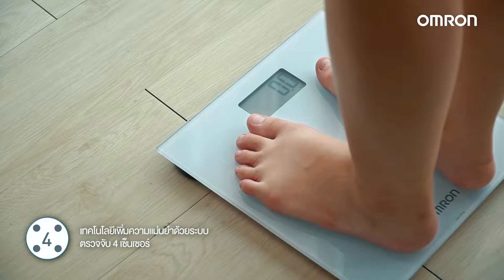Work from home ก็ Fit from home ได้ | ออมรอนเครื่องชั่งสีขาว รุ่น HN-300T2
ทำงานพลางยิ้มอรุ่มเจ๊าะเพราะมีตัวช่วยระบายความเครียด Work from home หนักแค่ไหนก็ Fit from home ได้เช่นกัน เอาซี่❕ สาย Healthy อย่างเรา เอาให้สุดกันไปข้าง อย่าไปกลัว❕
ออมรอนเครื่องชั่งสีขาว รุ่น HN-300T2 มิตรแท้ที่ควรมีติดบ้าน ฟาดงานจบ กระโดดตบสักหน่อย แล้วให้เครื่องชั่งสีขาววัดผลลัพธ์ของหยาดเหงื่อที่สูญเสียไป 💦

◽ วัดน้ำหนักได้สูงสุด 150 ก.ก.
◽ แสดงค่าความละเอียดการเปลี่ยนแปลงของน้ำหนักเพียง 100 กรัม
◽ เชื่อมต่อบลูทูธกับแอปพลิเคชั่น Omron Connect 📲 เพื่อดูความก้าวหน้าในการออกกำลังในแต่ละวัน พร้อมสะสมแต้มแลก HealthGift ของขวัญเพื่อคนสุขภาพดีจากออมรอนได้ด้วย
งานหนักแค่ไหนเราไม่กลัว แต่อย่ามัวหาของเคี้ยวเพลิน ระวังน้ำหนักจะเกินไม่รู้ตัว 😵 ลุกขึ้นมาฟิตกันหน่อย แล้วปล่อยให้ออมรอนเครื่องชั่งสีขาวดูแล 😉
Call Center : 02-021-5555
LINE official : @omronhealthcare